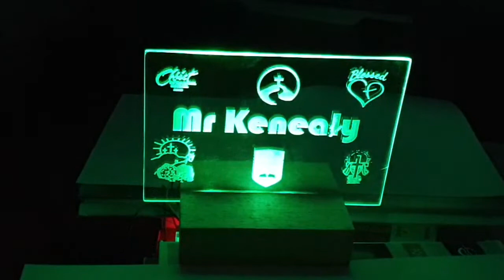LED ACRYLIC SIGN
My stay at home project was designing a new project for my Industrial Design and Technology students.  This is my mock-up.  A few things to fix but it will be great.